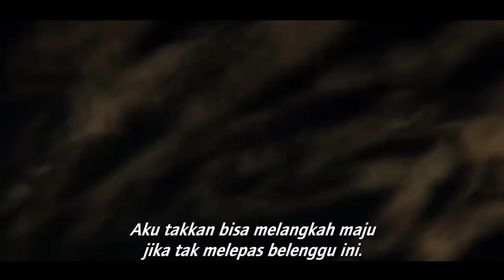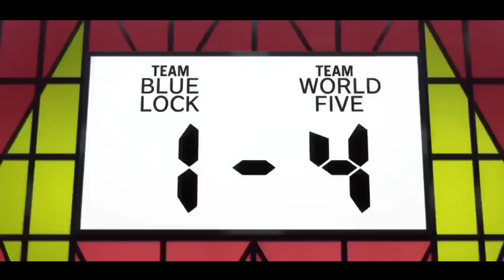Pemain ini adalah titisan Kylian Mbape - Alur Cerita anime sepak bola viral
Kelanjutan kisah ISAGI blue lock dalam menjalani setiap seleksi guna bisa meraih imoiannya menjadi sosok striker hebat

Manhwa Olahraga
Manga olahraga
Blue lock